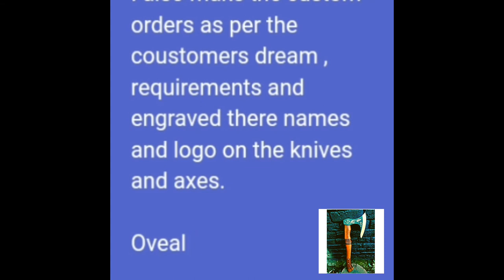hatchet axe, viking axe, survival axe, axe throwing, axes, handmade axe, medival axes, battle axe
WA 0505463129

Unique axe with a variety of high carbon corbon steel for sale.
I also make the custom orders as per the coustomers dream , requirements and engraved there names and logo on the knives and axes.

Oveall length: 18 inches.
Blade head length : 5 inches.
Blade cutting edge area : 5.5 inches.
Blade material : High carbon steel.
Handle material : Rose wood with pure leather rolling and engraving design.

Year: 2021
Accessory type:
Cow hide sheath leather sheath.

The axes comes with a high quality cow hide leather sheath.

All axes are 100% handmade. We do not use any CNC machining to make our axes.
Each our axes are 100% unique and have may have some handmade characteristics that make them unique.

Payment Method:
Dispatch Time:
Within 5-7 working days after receiving your payment.

Courier / shipping:
We use DHL which is very fast and traceable service.

Tips to care our items.
1. Never store your knife or axes for long time in leather sheath.
2. Leather can absorb water, which will rust the knife.
3. Always clean the blade after using with oil or wax.

Interested  peoples DM.